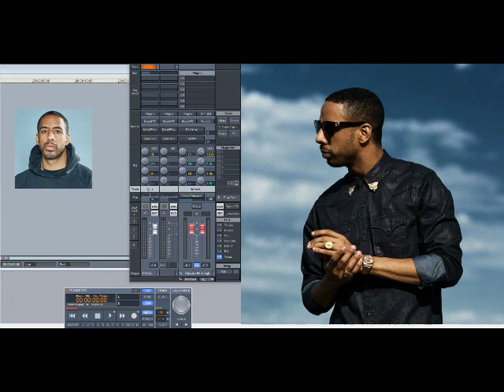Ryan Leslie – Just Right (Slowed Down)